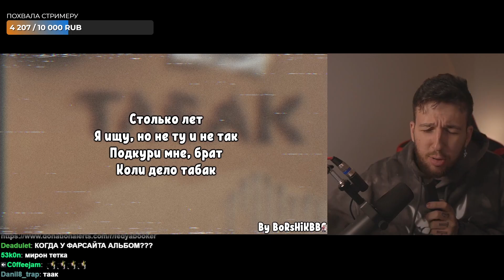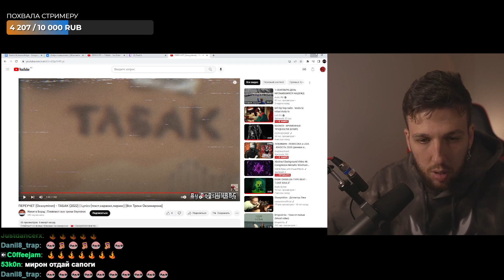КАРАОКЕ БУКЕРА: OXXXYMIRON - ТАБАК (ПЕРЕУЧЕТ - ТАБАК)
Тут Booker поёт переучет табак